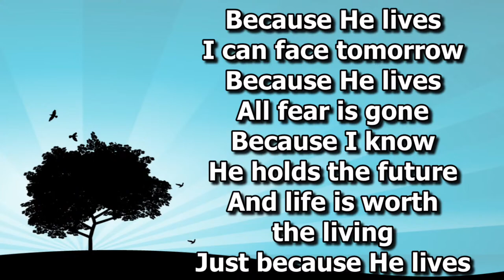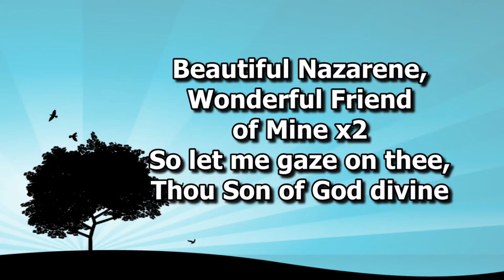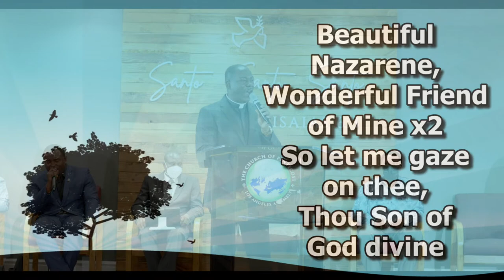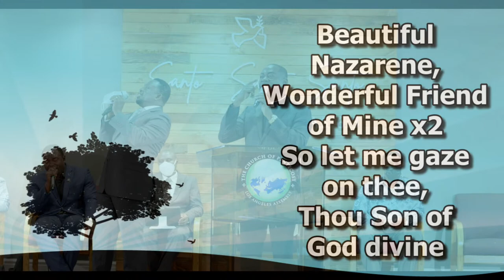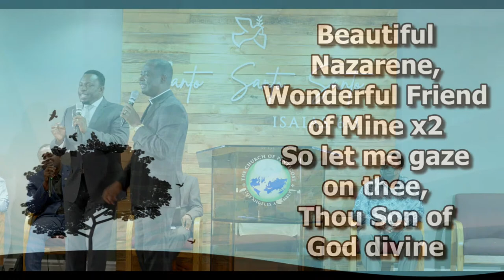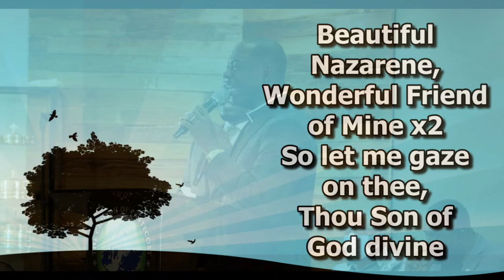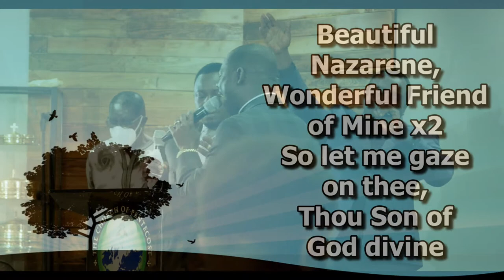Church of Pentecost LA District - The LORD'S SUPPER Service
The Lord's Supper Service